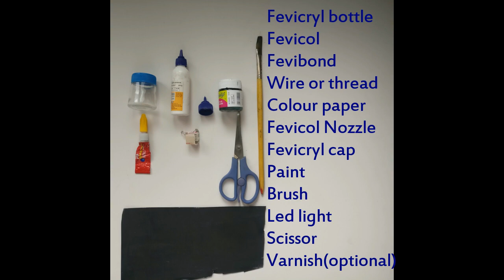Fevicryl bottle lantern | Miniature lamp | Best out of waste| easy craft ideas | diy videos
heys guys,
 This is annet. My channel (Mild red arts ) is all about crafts and arts videos.

This video is about Miniature lamp made from Fevicryl bottle.
Its a easy DIY lantern made from fevicryl fabric bottle.

Materials used are:
Fevicryl fabric color bottle
Fevicol glue
Any color paper
Fevicol's cap
Fevicryl bottle cap
Fevibond
Scissor and brush
Any paint
Wire or thread
Varnish
Tips: Acrylic colour is not waterproof when painted on plastic. Hence try any other paints like enamel or varnish it.